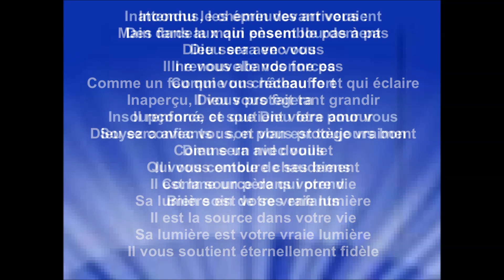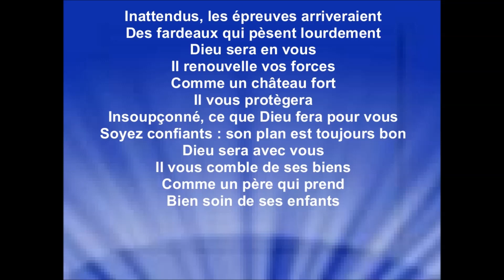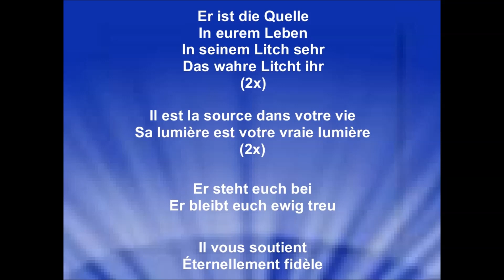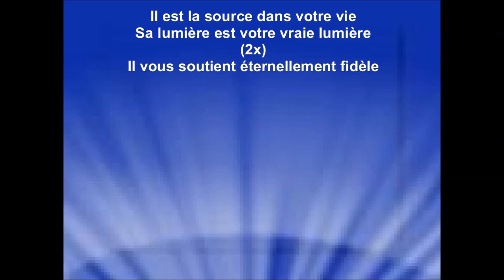IL EST LA SOURCE - Ingo Beckmann - (cover) Lise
Album : Mit Liebe beschenkt – sortie 2005
Er ist die Quelle
Traduction par Lise

Je remercie Lise d'EspéranCiel de me permettre de diffuser ma vidéo parole de son interprétation du chant « Il est la Source » sur ma chaîne youtube, pour la gloire de Dieu, la bénédiction de ses enfants et pour que le monde entende les merveilles de Dieu. Raynold